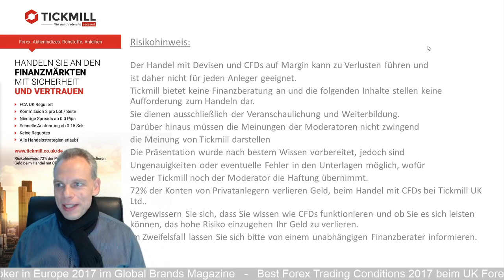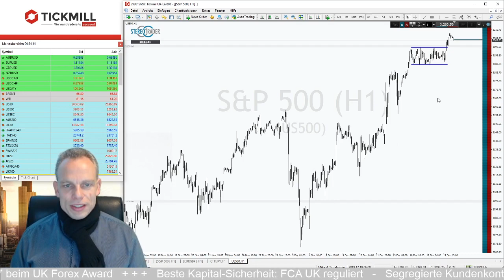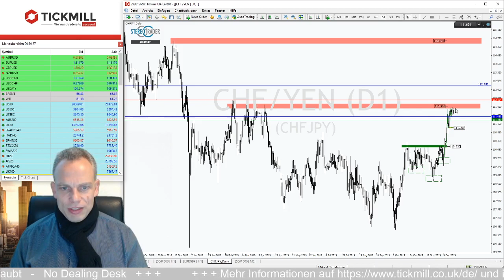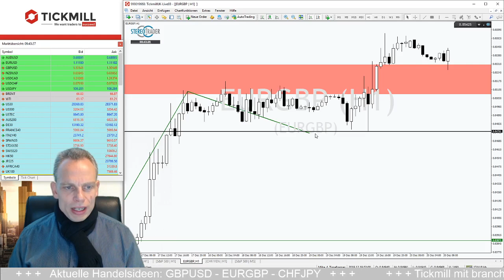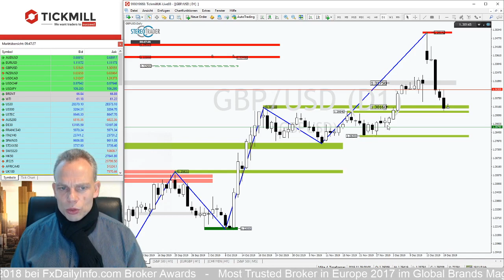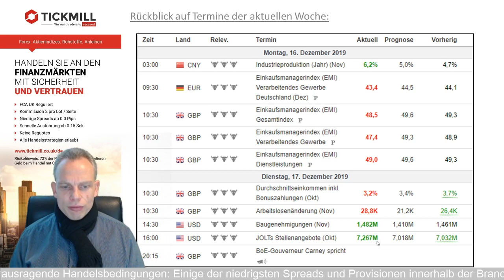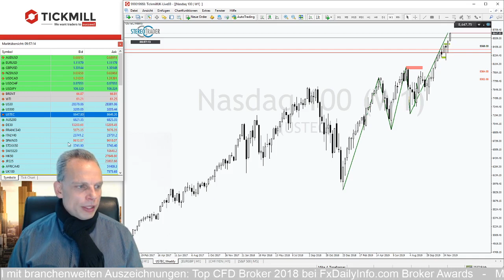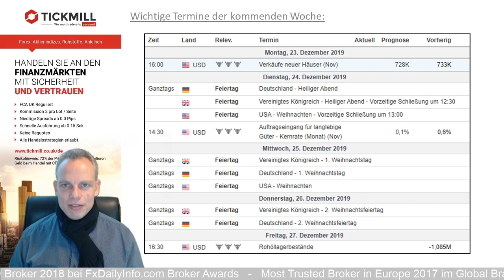Wie weit läuft die Gegenbewegung im GBPUSD?